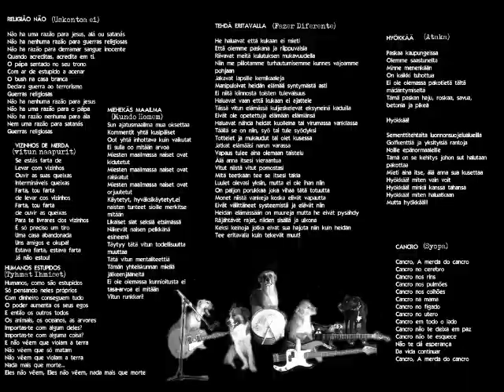INSULTO - Mundo do Homem.wmv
Punk Portugal